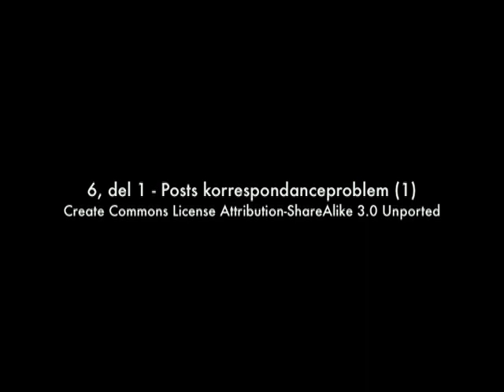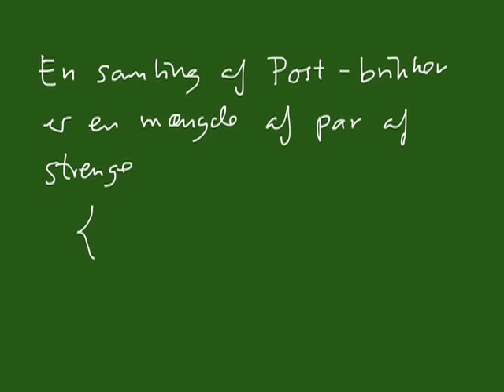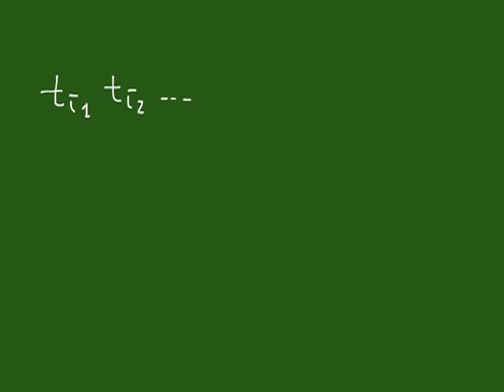Pencast 6 del 1 - Posts korrespondanceproblem (1)